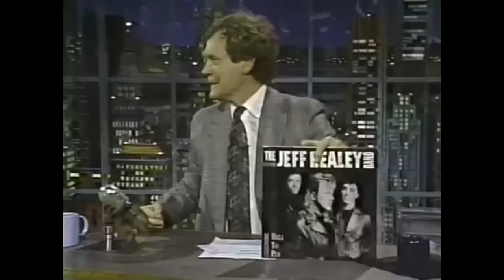Jeff Healey - 'While My Guitar Gently Weeps' - Letterman 1990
*Official Jeff Healey Documentary - New Teaser!

Jeff Healey performs the George Harrison penned classic, 'While My Guitar Gently Weeps' live on Late Night with David Letterman on July 26th 1990!